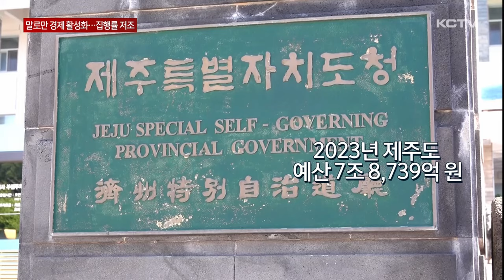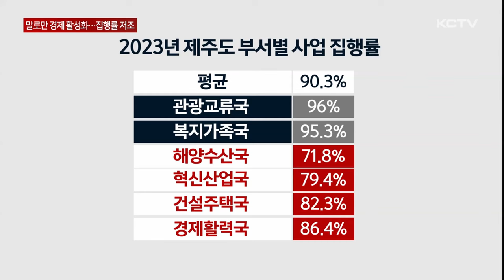말로만 경제 활성화…집행률 '저조'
지난해 역시 예산에 편성해 놓고 제대로 집행하지 못하거나 다음 년도로 이월하거나 불용한 금액이 상당한 것으로 나타났습니다.

특히 도민의 삶과 밀접한 1차 산업과 민생경제 관련 부서의 집행률이 저조했는데요.

말로만 민생 경제 활성화를 외친건 아닌지 의문입니다.

지난해 제주도 전체 예산은 7조 8천 739억 원.

이 가운데 다음 해로 넘긴 이월액은 4천 910억,

쓰지 못한 불용액은 2천 772억 원입니다.

특히 민생 경제와 1차 산업을 담당하는 부서의 사업 집행률이 저조하며 논란을 낳고 있습니다.

제주도의 전체 사업 집행률은 90.3%를 보인 가운데 해양수산국은 71.8%, 건설주택국 82.3%, 경제활력국은 86.4%로 상대적으로 낮았습니다.

제주도의회 결산 심사 자리에서도 이 문제가 도마에 올랐습니다.

민간에 돈이 돌아야 하는데 관련 부서 사업 집행률이 줄줄이 하위 성적을 기록하고 있다는 지적입니다.

[한권 / 제주도의회 의원]
"평균 90% 미만 집행률을 보이는 부서를 보면 민생 경제, 1차 산업, 도민의 삶에 시급한 정책을 담당하는 부서입니다. 이들 부서만큼은 예산을 절감해도 문제라고 봅니다."

해마다 사업 집행률, 불용액에 대한 같은 지적이 반복되고 있지만 개선되지 않는 점도 도마에 올랐습니다.

예산 편성부터 집행까지 부서별로 효율적 운영과 소통이 부족한 게 아니냐는 의문이 제기됐습니다.

[양용만 / 제주도의회 의원]
"예산 편성, 집행도 중요하지만 결산에 따른 환류도 상당히 중요합니다. 결산 부서, 예산 부서 따로입니다. 소통이 잘 안된다고 보이거든요."

코로나 이후 더 어려워진 경제 상황에 민생경제 활력을 외치고 있지만 헛구호에 그치는 건 아닌지 올해 편성된 예산만큼은 보다 효율적이고 적극적으로 집행될 수 있도록 제주도의 분발이 요구되고 있습니다.

(영상취재 : 현광훈 , 그래픽: 유재광)